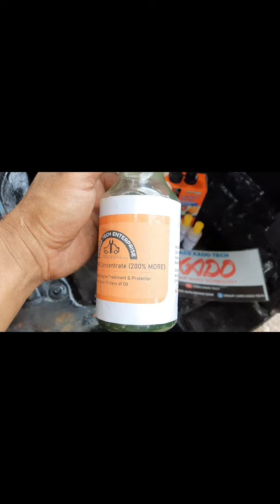MITSUBISHI L300 UNDERGO XADO ENGINE AND FUEL SAVER TREATMENT